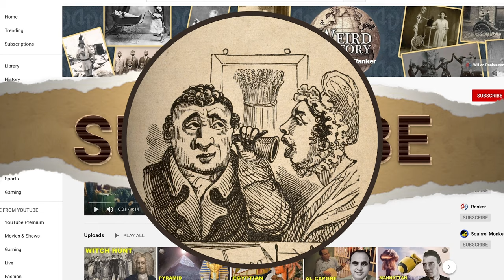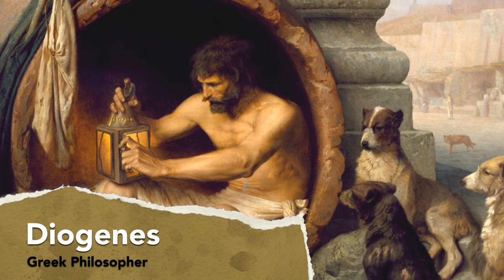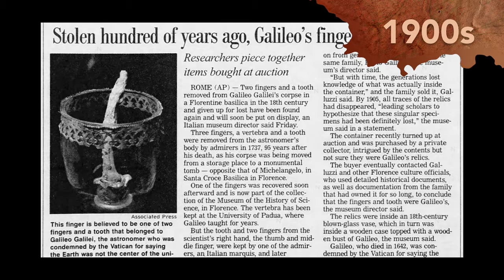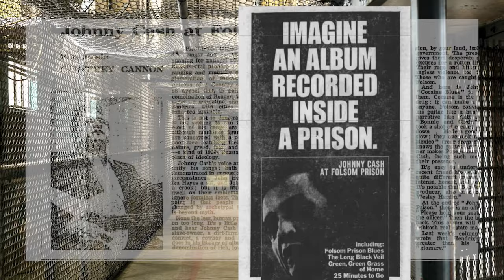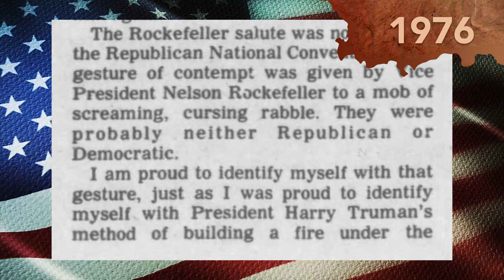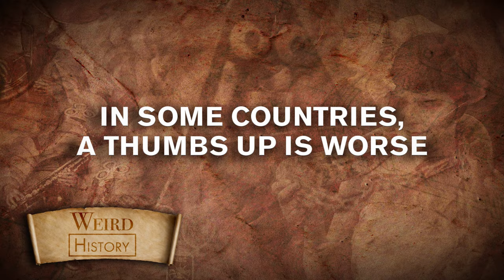The History Of Giving Someone The Middle Finger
Let's set the scene. You're livid, you want to scream at someone. But for some reason, you can't speak. What gesture do you give them?  That's right - the good ol' middle finger comes immediately to mind, right? The middle finger has been known as a way to display anger for a very long time - going all the way back to ancient Greece. In fact, it's "one of the most ancient insult gestures known,” according to anthropologist Desmond Morris.